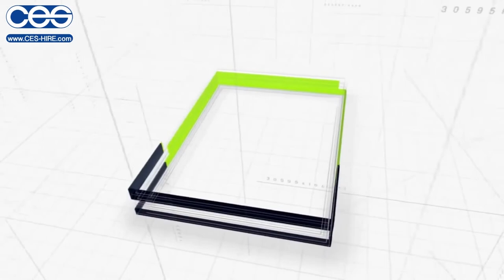How to change the filter on your airless paint spray machine gun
This simple step by step video guides you through exactly how to change the pencil filter on your airless paint spray machine gun. If you're looking to replace your filters take a look